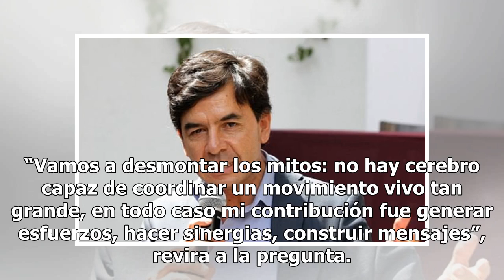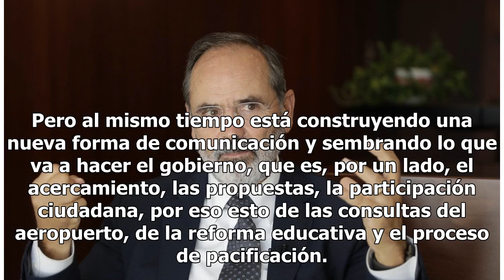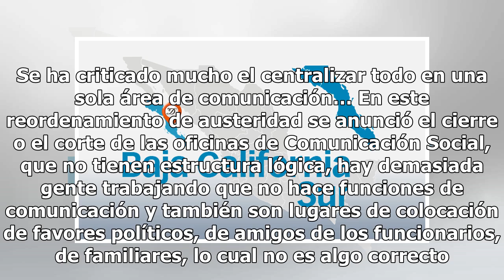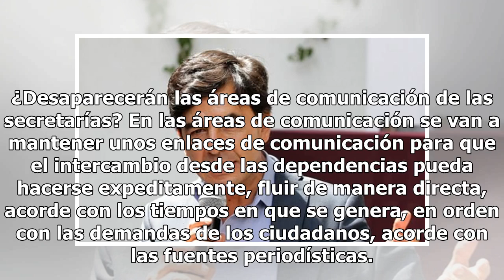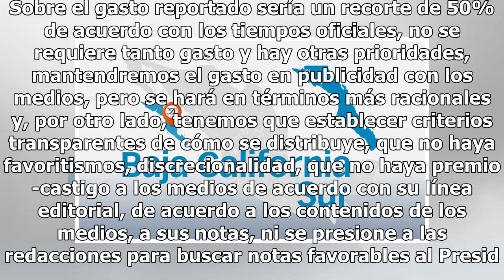“Vamos por comunicación ordenada“, asegura Jesús Ramírez Cuevas - El Diario de Yucatán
CIUDAD DE MÉXICO, septiembre 18 (El Universal).- Jesús Ramírez Cuevas, quien será coordinador de Comunicación Social en el gobierno del presidente electo, Andrés Manuel López Obrador, niega ser el cerebro detrás de las redes sociales que llevaron al tabasqueño a la victoria. “Vamos a desmontar los m...